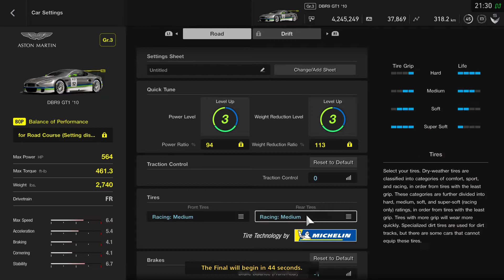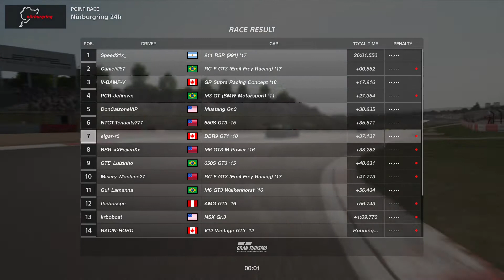Gran Turismo®SPORT 2021 Manifacture Cup E 007 - gr.3